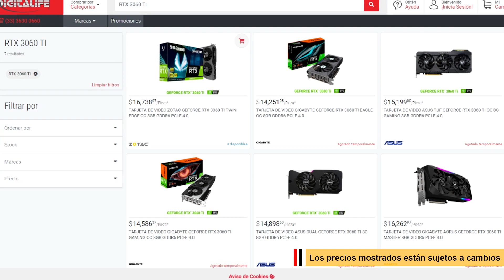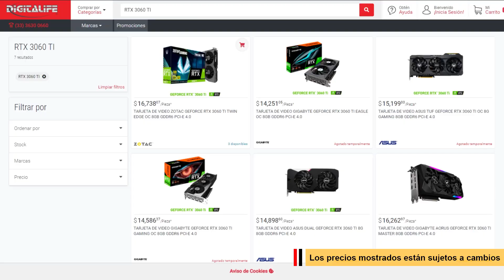¡Impactante Ray Tracing en Cyberpunk 2077! Gráficos Ultra con Geforce RTX3060 TI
Probamos Cyberpunk 2077 con la tarjeta de vídeo NVIDIA Geforce RTX3060 TI con sus gráficos al máximo. Y vimos cómo funcionan las tecnologías Ray Tracing y DLSS que nos dejaron impactados.

Nota: Nuestros precios pueden variar de acuerdo al tipo de cambio USD-MXN.

00:00 Introducción
00:45 Compra en México
00:54 Review
01:48 DLSS
02:38 Pruebas
04:14 Final